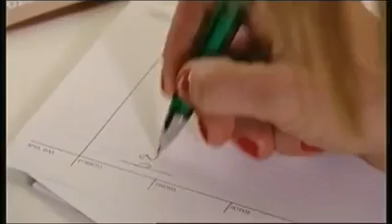Mila mou vromika - Anna Vissi Mega Tv